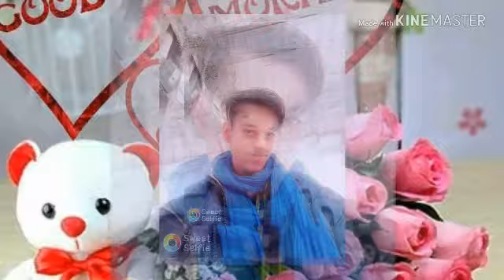lal ki pi le dj shankar shrinagar